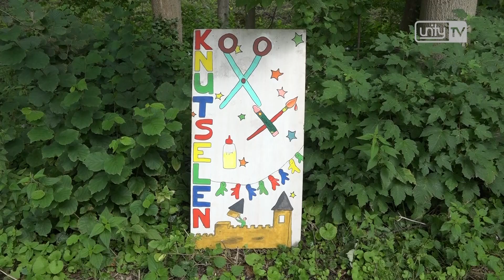Jeugddorp bezorgd over toekomst: 'Dit mag en kan gewoon niet weg'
LEIDEN - Het Jeugddorp is weer begonnen. Al voor de 51e keer vindt dit tweeweekse kinderfeest plaats langs de Voorschoterweg. De toekomst is echter onzeker. De gemeente heeft met de herindeling van de sportvelden namelijk plannen om hockeyclub Roomburg op deze plek onder te brengen. Of er dan een andere locatie beschikbaar is en of het Jeugddorp dus blijft bestaan, is nog maar de vraag.

'Ik zou het heel erg jammer vinden,' zegt één van de kinderen. 'Ik zit hier nu voor het zesde jaar op rij. Het zijn eigenlijk de twee leukste weken van het jaar.' Dat vindt ook coördinator Alex Duivenvoorde: 'We maken ons er wel zorgen om. Dit mag en kan gewoon niet weg. We hebben jaarlijks zeshonderd kinderen dus dat betekent dat je hen allemaal zou benadelen. Dat is natuurlijk eeuwig zonde.'

Andere locatie?
Bij het jeugddorp is van alles te doen: huttenbouw, sport en spel, theater en knutselen. Over het voortbestaan van Jeugddorp staat dus nog niks vast, het kan ook een optie zijn dat zij een andere locatie aangewezen krijgen. 'Als het hier weg moet, zou ik het heel zonde vinden. Maar als het niet anders kan, moet het maar,' vertelt Duivenvoorde. 'Maar je weet maar nooit wat je er voor terug krijgt. Het is dan nog maar de vraag of je dan de luxe, ruimte en materialen hebt die we hier hebben.'

Na de zomer zal de gemeente een besluit nemen. De kinderen vermaken zich deze twee weken in ieder geval nog prima. Meer informatie over Jeugddorp Leiden vind je hier.